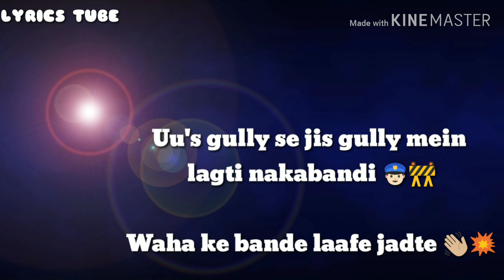naezy ny se mumbai rap whatsapp status 2019